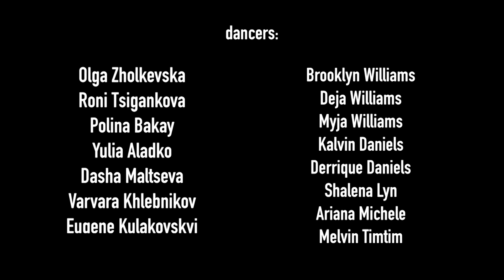Blue Hannids Kool John | Chapkis Dance Fam and D.side Fam | Eugene Kulakovskyi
Collab video featuring Chapkis Dance Family and D.side Fam
Choreography by Eugene Kulakovskyi
Song: Blue Hunnids by Kool John